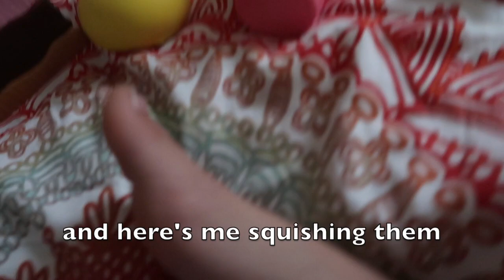FREE RANGE KID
Lauren's sister got a hold of my camera for the weekend so this one's hers!